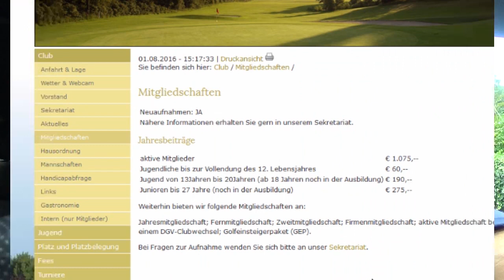Golf spielen Kosten: Was kostet Golfen?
Was kostet eigentlich Golf spielen? Das werde ich immer wieder gefragt. Denn das Vorurteil "Golf ist nur etwas für Reiche" besteht nach wie vor. Leider!

Mit diesem Video mache ich den Vorurteilen ein Ende. Natürlich kostet eine Mitgliedschaft im Golfclub Geld, aber Mitgliedschaftsbeiträge musst Du in jedem Verein zahlen. Ich verrate Dir, wie viel Mitgliedsbeitrag ich im Förde-Golf-Club e.V. Glücksburg zahle und wie sich der Beitrag zusammensetzt bzw. für was die Beiträge benötigt werden.

Schreibe mir gerne in den Kommentaren, in welchem Golfclub Du Mitglied bist und wie viel Dich das Golfspielen kostet. Du hast weitere Fragen zum Thema "Golf spielen Kosten: Was kostet Golfen?", dann hinterlasse mir auch dazu einen Kommentar direkt unter diesem Video. Ich helfe Dir gerne jederzeit mit News und Tipps rund um das Thema Golf weiter.